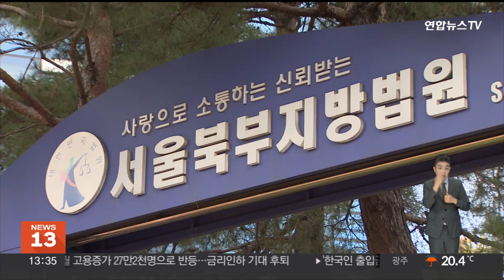보이스피싱 전달책 전락…'20년 경찰' 출신 50대 실형 / 연합뉴스TV (YonhapnewsTV)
보이스피싱 전달책 전락…'20년 경찰' 출신 50대 실형

20년 넘게 경찰로 근무했던 50대 남성이 보이스피싱 전달책으로 사기 범죄에 가담했다가 실형을 선고받았습니다.

서울북부지법은 사기 혐의로 재판에 넘겨진 A씨에게 징역 1년 2개월을 선고했습니다.

A씨는 지난해 10월 보이스피싱 조직원들과 공모해 범죄 수익금을 이체받으면 수표로 인출해 현금으로 교환하는 전달책 역할을 한 혐의로 기소됐습니다.

A씨는 20년 넘게 경찰로 근무했었고, 다른 사람의 보이스피싱 범행을 방조해 형사처벌을 받은 적이 있던 것으로 알려졌습니다.